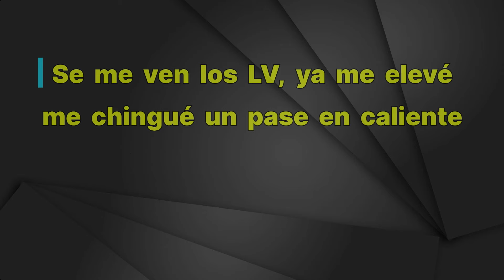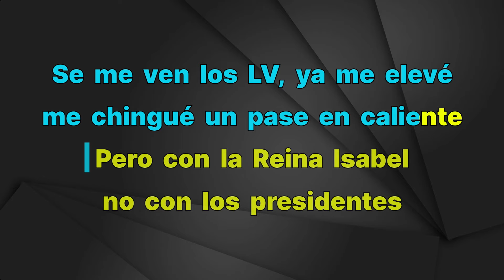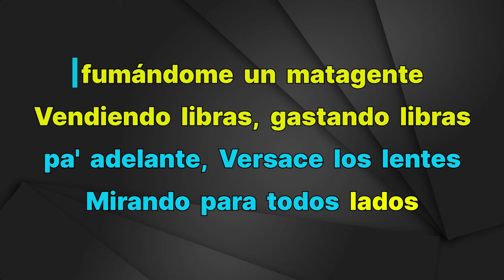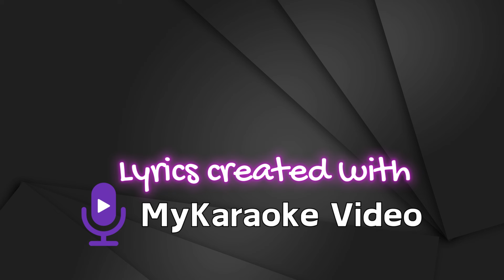Gabito Ballesteros Luis R. Conriquez Y Natanael Cano - Presidente - Karaoke Instrumental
Gabito Ballesteros Luis R. Conriquez Y Natanael Cano
Presidente - Karaoke Instrumental
Tono Original (Leer👇🏻👇🏻👇🏻)
Key: Dbm

FAQ:

1. Q: May I use music from this channel?

2. Q: Why do I get copyright after using music from this channel?